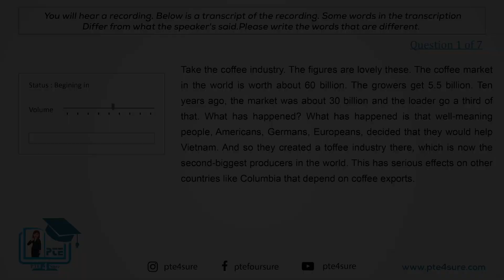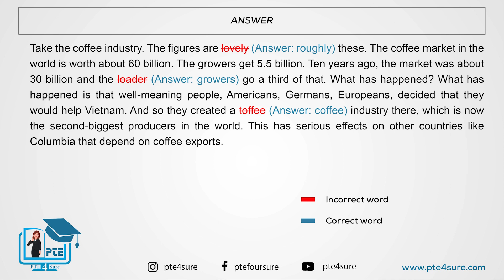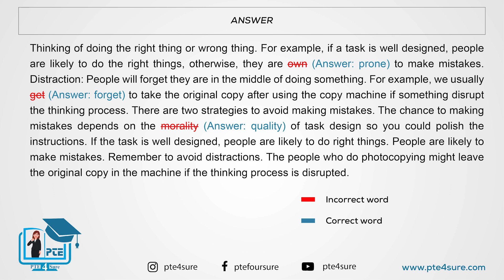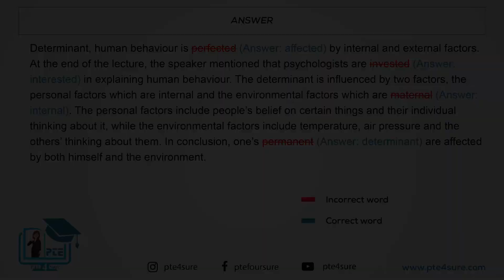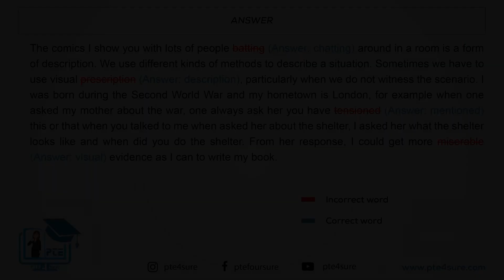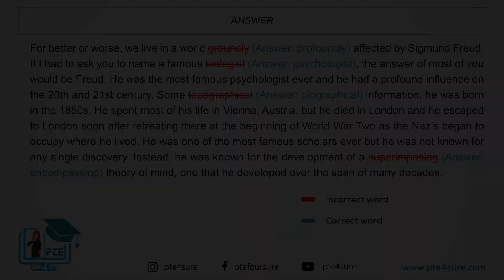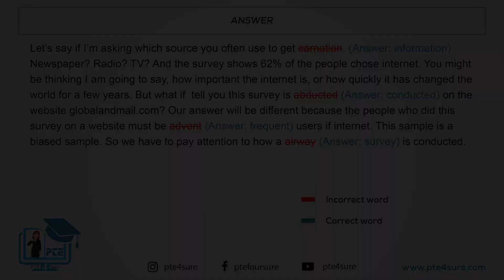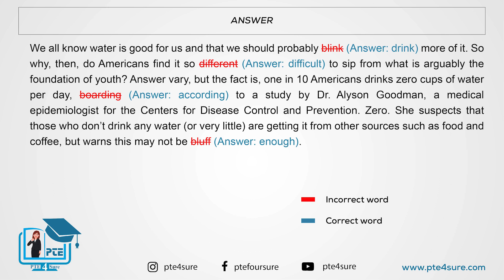PTE Highlight Incorrect Words| PTE HIW Oct 2022| PTE Most Repeated & Expected| PTE Predictions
Hey!